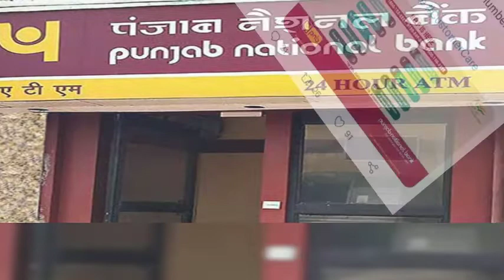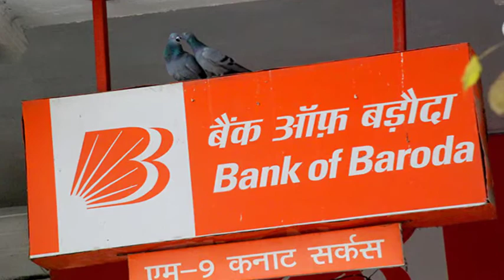SBI, PNB & Bank of Baroda Big Update 2022 | State Bank of India Transaction Changes.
SBI, PNB & Bank of Baroda Big Update 2022 |State Bank of India Transaction Changes | Ag knowledge Hub